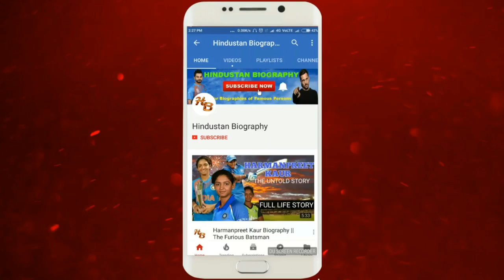Avinash Dwivedi Biography |Sambhavna Seth Husband,Lifestyle,Life Story,Wiki,Movies,Dance Sangram,Age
AvinashDwivedi was interested in acting from his childhood, and when he was doing engineering he dropped his engineering course for acting. On 13 February 2016, he got engaged to her girlfriend, SambhavnaSeth and got married on 14 July 2016.